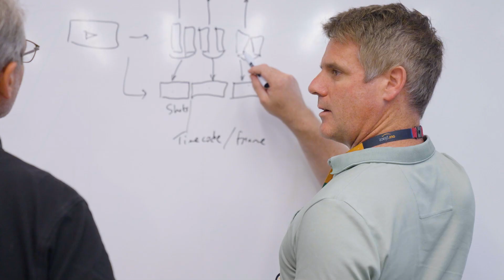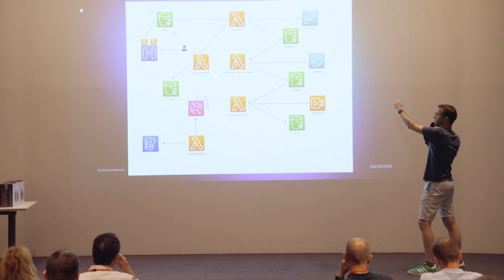Dailymotion AI Guild Incubator Hackathon with AWS Skills Guild | Amazon Web Services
Hear from Dailymotion Chief Data and AI Officer about how Dailymotion partnered with AWS Enterprise Skills Transformation to deliver an AI Guild Incubator Hackathon, and use gamified cloud learning to upskill employees.

AWS Guild Incubator is a 4-month engagement designed to run a 12-week team-based training competition that results in real business solutions. The Incubator format helps make building technical capabilities exciting, as teams compete to learn new skills and use them to generate a winning Innovation Idea.

Why AWS?